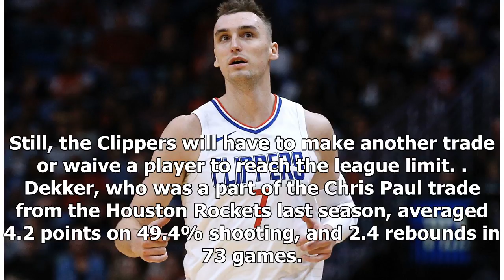Clippers finalizing deal to trade Sam Dekker to Cleveland